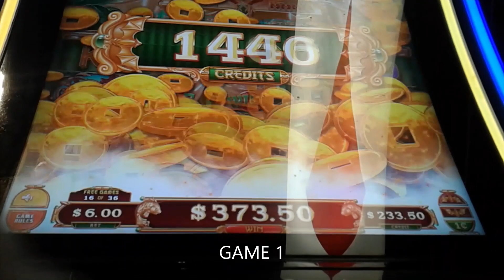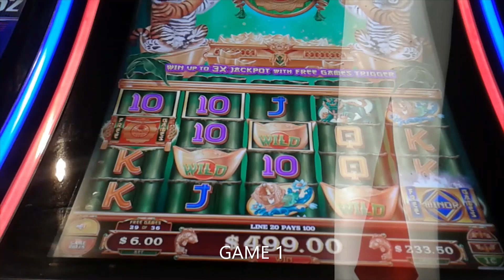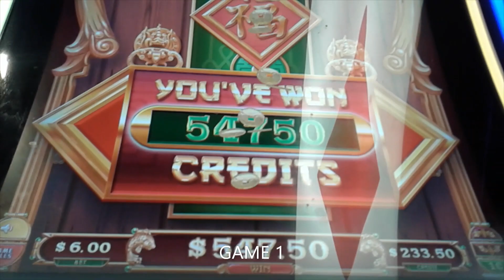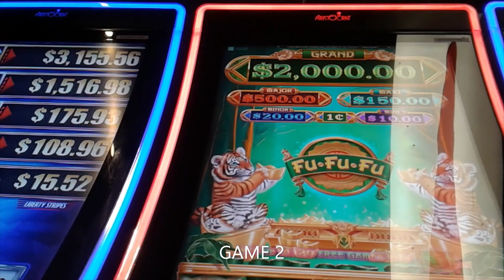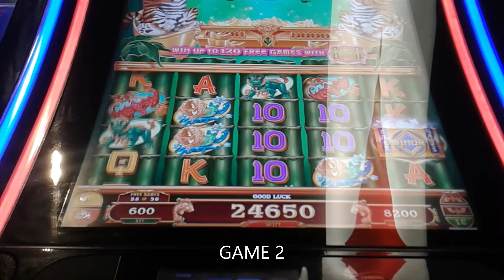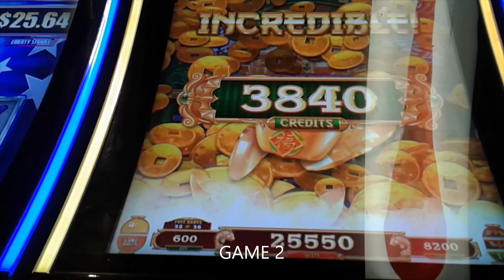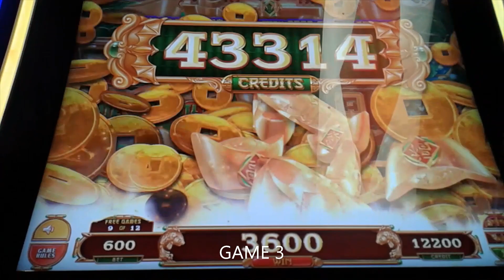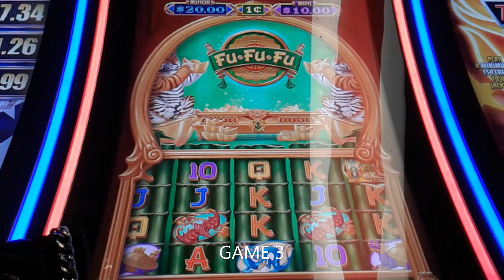Fu Fu Fu Slots! MORE BIG WINS! MAX BET! THREE GAMES! Carnival Breeze Slots!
Carnival Breeze January 2019!  Fu Fu Fu Slots!  MORE BIG WINS!  MAX BET!  THREE GAMES!  4 of 4 videos.